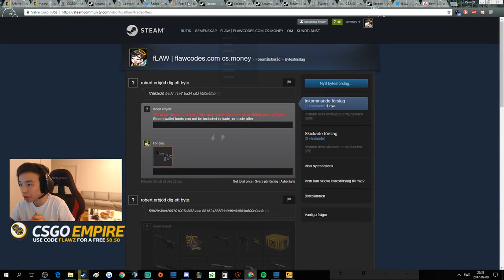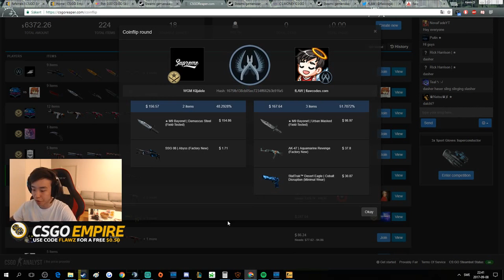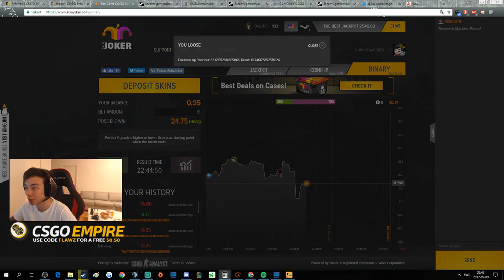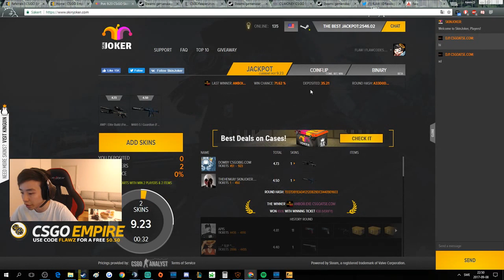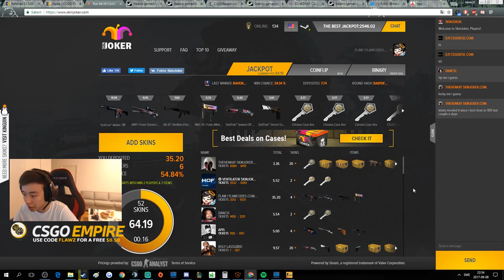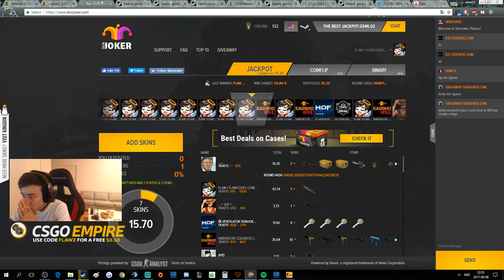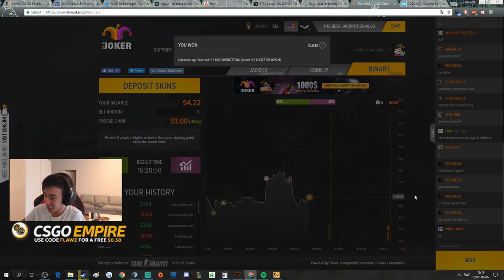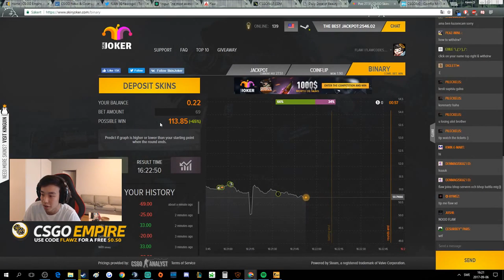HAVENT DONE JACKPOT IN FOREVER (SMALL POTS)! EPISODE 32